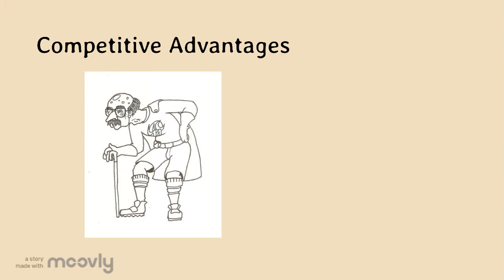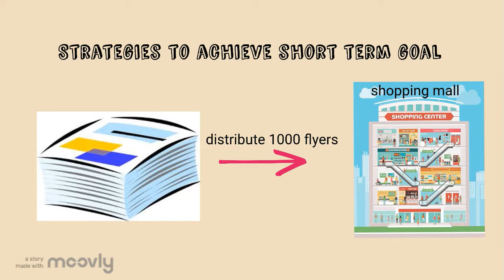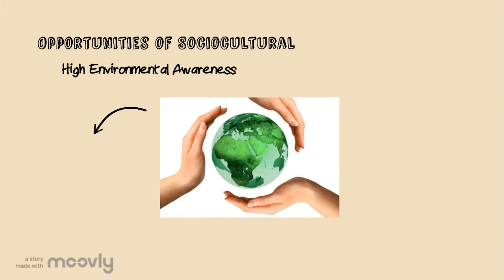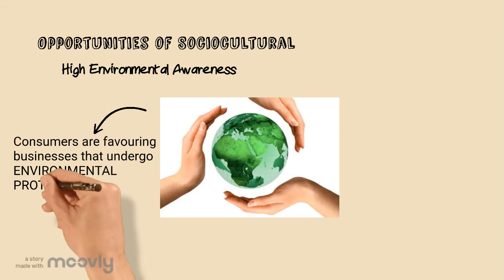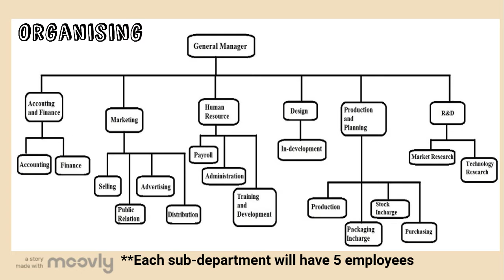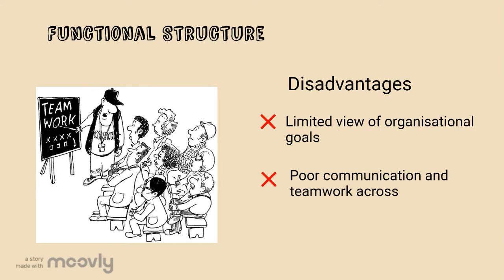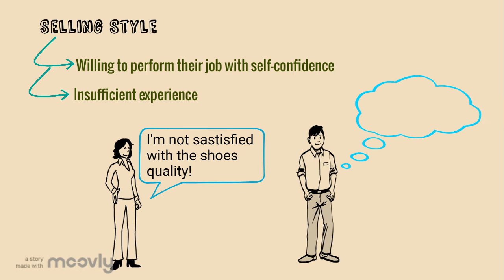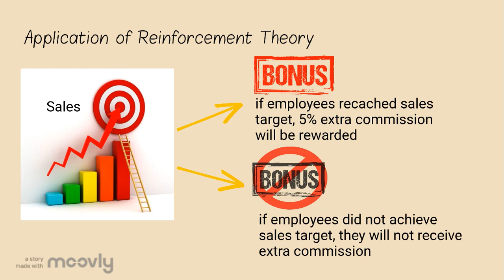Management Assignment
MGT10001 Introduction to Management